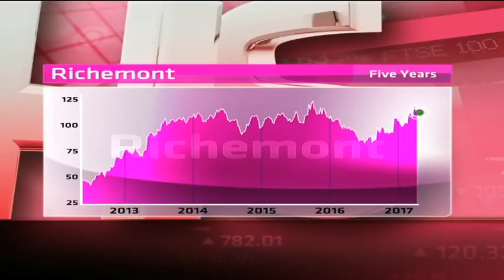Richemont - Hot or Not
Richemont (JSE:CFR) is a Swiss-based luxury good company controlled by the Rupert family. It has a market cap of R622bn, a PE of 40.59 and a dividend yield of 2.18 per cent. Guest Nesan Nair from Sasfin Securities and resident expert Paul Theron from Vestact decide whether Richemont is hot or not.